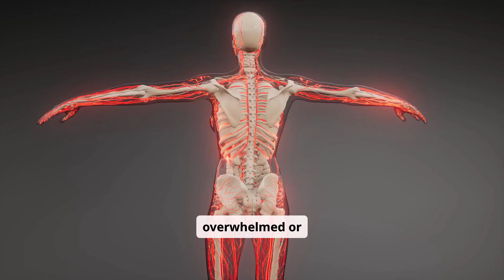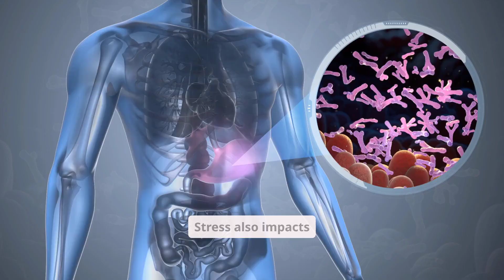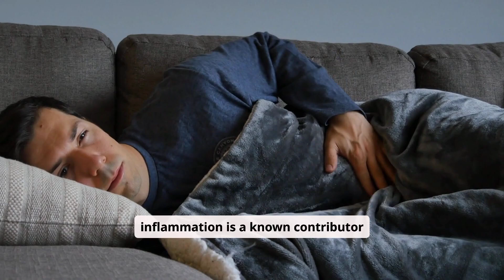The Effects of Stress on Physical Health — What Stress Really Does to Your Body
Stress is more than an emotion — it’s a full‑body physical reaction. When stress becomes chronic, it can disrupt nearly every system in the body, from your heart and hormones to digestion, immunity, and sleep. In this video, we break down the science of how stress affects your physical health and what you can do to protect yourself.

- How the body’s fight‑or‑flight response works and why chronic stress is dangerous
- The impact of stress on the heart, blood pressure, and cardiovascular system
- How stress affects digestion, metabolism, and gut health
- The link between stress and muscle tension, headaches, and pain
- How chronic stress weakens the immune system and increases inflammation
- Surprising physical symptoms like skin issues, hair loss, and menstrual changes
- Practical strategies to manage stress and protect your health

💡 Quick Takeaways
- Stress hormones like cortisol and adrenaline prepare the body for emergencies — but long‑term activation harms health
- Chronic stress affects the musculoskeletal, respiratory, cardiovascular, endocrine, gastrointestinal, nervous, and reproductive systems
- Physical symptoms can include headaches, stomach issues, chest pain, fatigue, rashes, and sleep problems
- Managing stress through lifestyle habits can significantly improve overall well‑being

📚 References
Sources from your search results:
- Healthline – Effects of Stress on the Body
- ATSDR / CDC – Stress Effects on the Body
- Cleveland Clinic – Strange Things Stress Can Do to Your Body
- Kaiser Permanente – Physical Symptoms of Stress
- American Institute of Stress – Stress Effects

Pinned Comment Suggestion:
Which physical symptom of stress have you noticed the most — headaches, stomach issues, or sleep problems? Share your experience below.